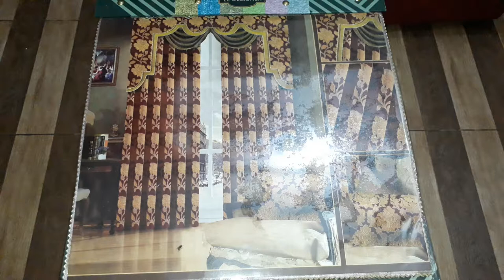sampel contoh katalog gorden import minimalis clasic bermotif terbaru